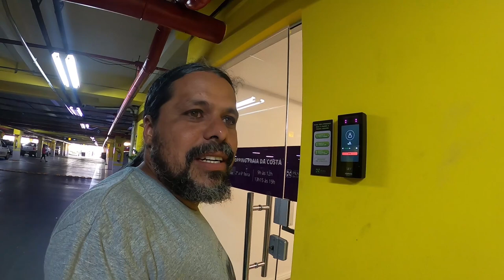DIA 28. Finalmente inaugurou mas ela teve muito medo.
Sobre o Canal:
Roger, Michele e a pequena Lolo estamos viajando pelo Brasil em uma kombi home ano 2010. Nossa missão é viajar por todo o Brasil mostrando nosso dia a dia. mostrando cultura, culinária e o dia a dia de casa estado.
Pretendemos viajar pelo Brasil por 2 anos, asim que conhecermos todos os estado vamos partir para o mundo, começando pela america latina, america central, ameria do norte e posteriormente Europa.